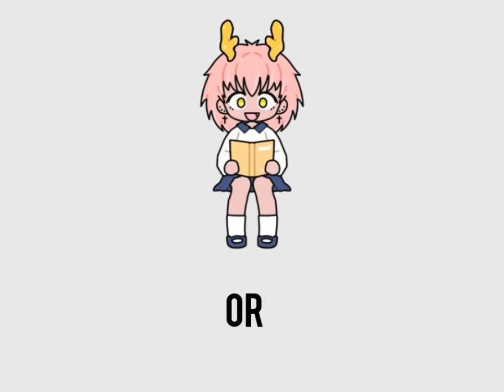Lovely \animed music video /Singer: Billie Elish